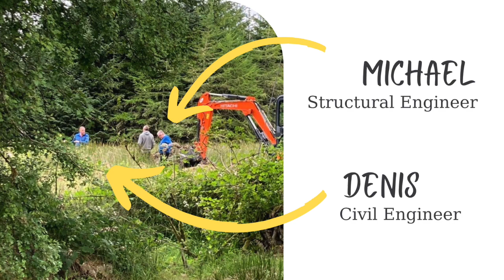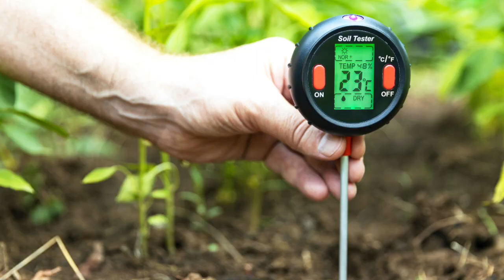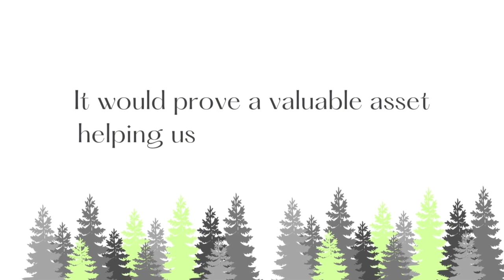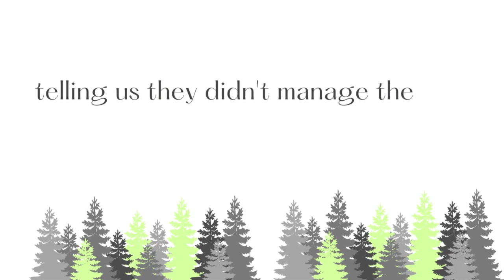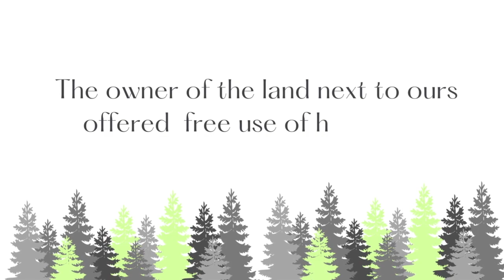We Almost Blew Our ENTIRE Budget Before We Even Began! EP002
VLOG 2 The honeymoon period came to an abrupt end when we received some bad news and a turn of events we hadn't anticipated.